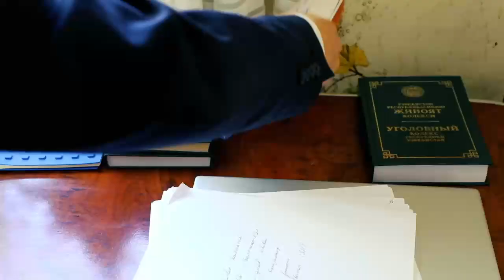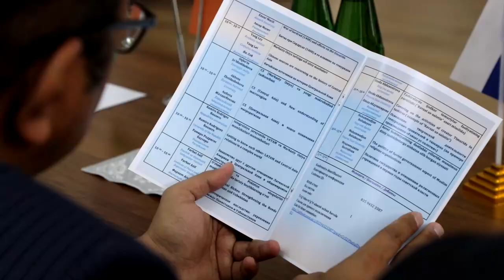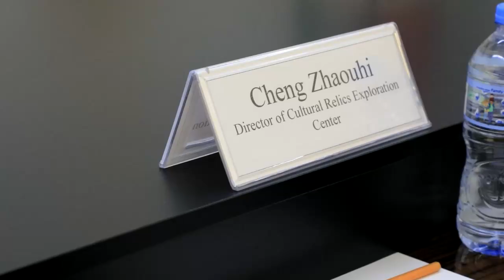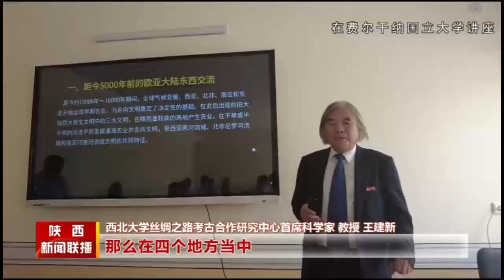tarix_fakulteti fdu